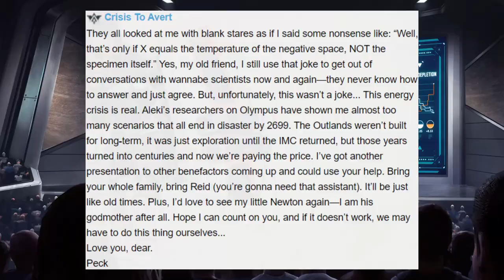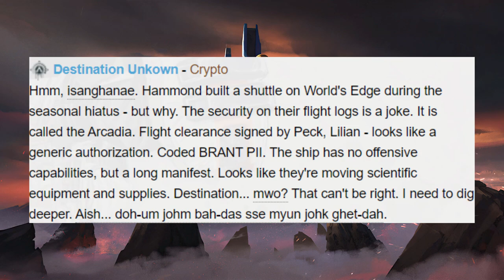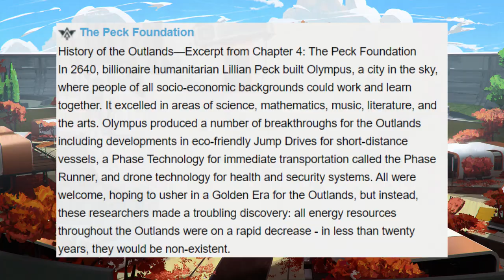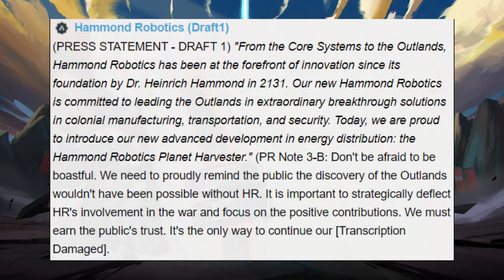There's a New Pathfinder Audio Log, But What Does It Mean? Let's Piece It Together - Apex Legends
A New Pathfinder Audio Log from Dr Amelie P has appeared on the MRVN under Hammond Labs, But What Does It Mean? The Gaming Merchant explains the lore and story connections in this story piece.